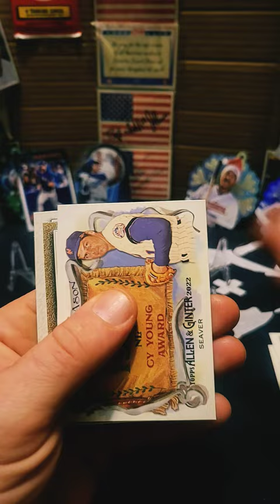2022 tipps allen ginter